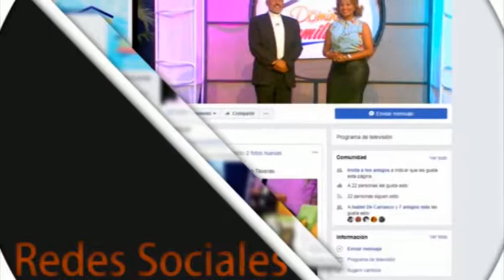Domingo Familiar 15 07 2018 B03